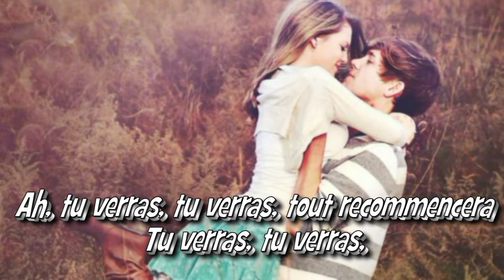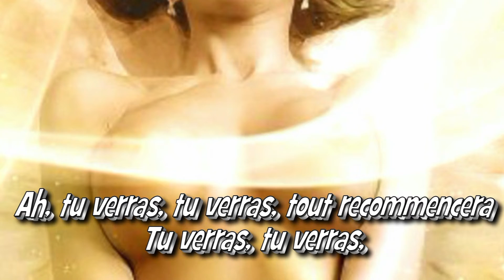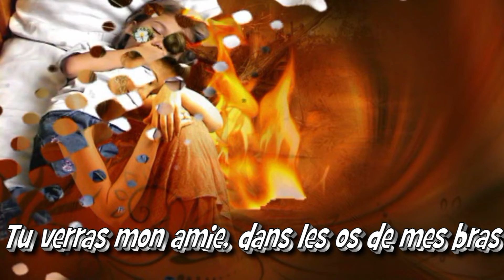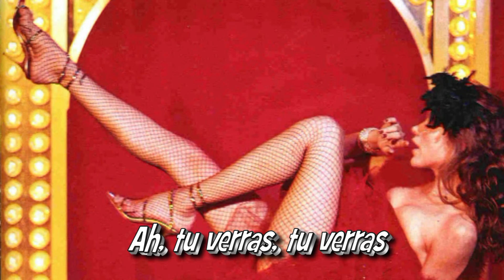Tu verras - par Jean-Loup de Cazouls-lès-Béziers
Une chanson de CLAUDE NOUGARO
Un chef d’œuvre de la chanson française. L’écriture, la musique et l’interprétation n’appartiennent qu’à lui.
Dans toutes ses œuvres il y a cette rage de vivre, cette volonté d’exprimer avec ses tripes, comme ça vient, ce qu’il ressent ! Difficile quand on le chante d’y mettre l’intensité qu’il faut !
Comme Brel, Ferré et d’autres, ils sont inimitables et uniques
Merci à celles ou ceux qui viennent écouter et commenter mes mises en ligne.
A bientôt pour d’autres partages
Amitiés
Jean-Loup

A song by CLAUDE NOUGARO
A masterpiece of French song. The writing, the music and the interpretation belong only to him.
In all his works there is this rage to live, this desire to express with his guts, as it comes, what he feels! Difficult when you sing it to put the intensity you need!
Like Brel, Ferré and others, they are inimitable and unique
Good listening to all
Thank you to those who come to listen and comment on my postings.
See you soon for other shares
Friendships
Jean-Loup

ENGLISH LYRICS OF THE SONG
Ah, you'll see, you'll see, everything will start again, you'll see, you'll see
This is what love is made for, you'll see, you'll see
I'll be stupid, I'll learn my lesson
On your fingertips, you'll see, you'll see
You will have your house with blue tiles
Crosses of hydrangeas, palm trees full of the skies
Crackling winters near the angora cat
And I'll fall asleep, you'll see, you'll see
Duty done, lying right next to you
With in my attics, my cellars and my roofs
All the dreams in the world

Life is made for that, you'll see, you'll see
You'll see my sun-feathered pen
Snow on the paper the Archangel of awakening
I'll wake up, you'll see, you'll see
All streaked with sunshine, Ah! the pretty convict
And I will wake up happiness in its sheets
I'll break his sleep, you'll see, you'll see
I'll smash the box spring, you'll see, you'll see
By inventing love for you in the heart of my arms
Until the morning of the world

The devil is made for that, you'll see, you'll see
I'll play the thug, you'll see, you'll see
I will drink like a hole and whoever lives will die
You'll pick me up in your dewy eyes
And I'll insult you in broken glass
I'll be mad, you'll see, you'll see
Against you, against everyone and above all against me
The door to my heart will rumble, jump
Because gunpowder and lightning are made for rats
take over the world

Mozart is made for that, you will see, hear
You will see our child starry with sweat
Fall asleep gently in the shadow of her sisters
And come back to us jumping with vigor
You will see, my friend, in the waters of my arms
Breaking down with the sheer happiness of feeling helped
You'll see me, darling, lit up lights
And you'll see everyone we thought was dead
Take breath and life back into the flesh of my voice
Ah, you will see, you will see